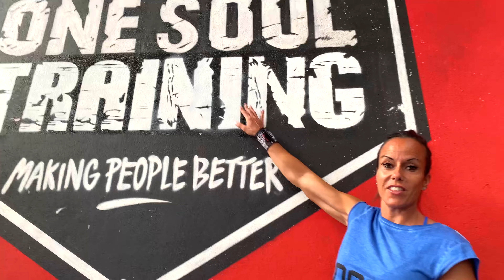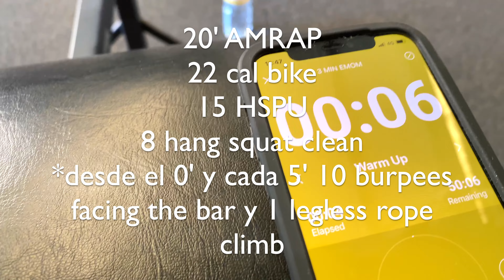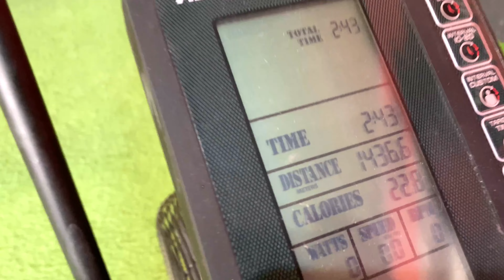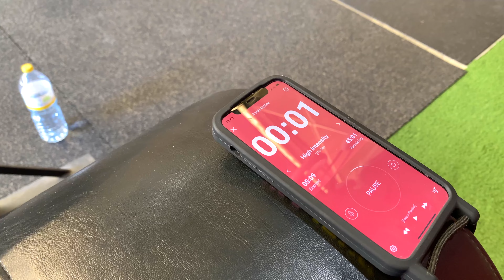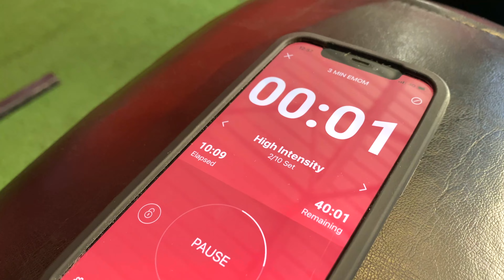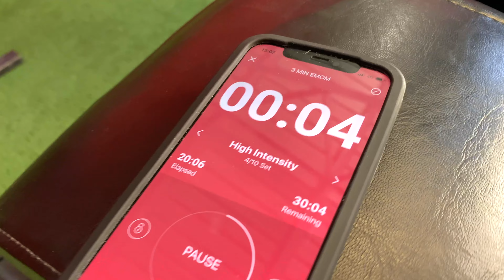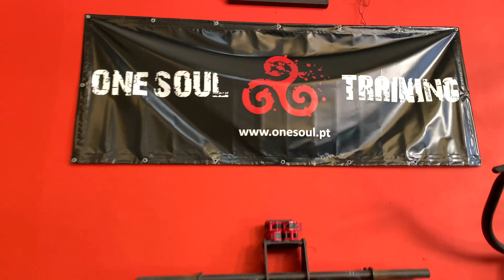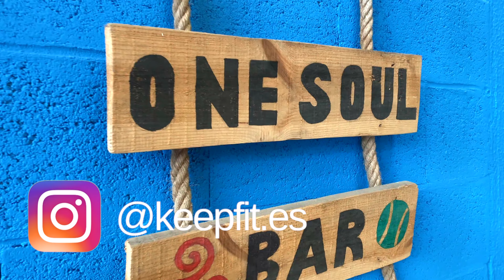WORKOUT de CROSSFIT completo en ONE SOUL TRAINING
Metcon:

20' AMRAP
22 cal bike
15 HSPU
8 hang squat clean
*desde el 0' y cada 5' 10 burpees facing the bar y 1 legless ropa climb.

KEEP FIT! Juanillo y Monita

ROCKJUAN10
ROCKMARIA10